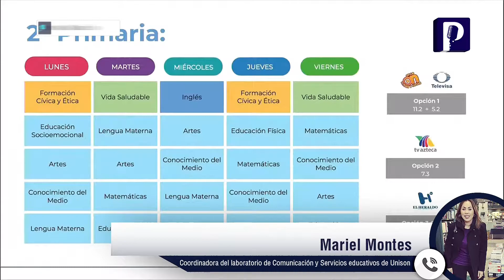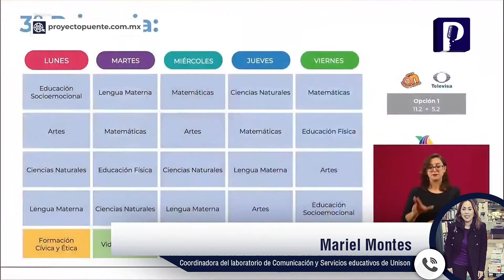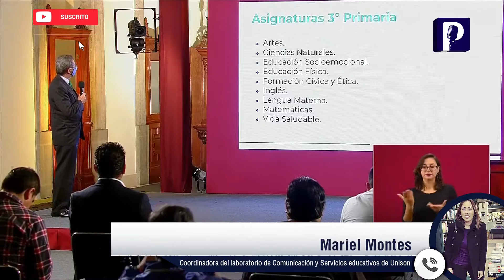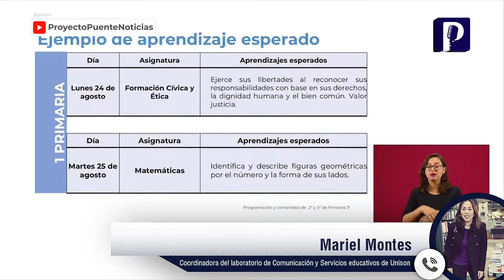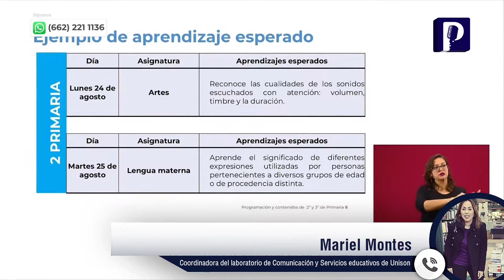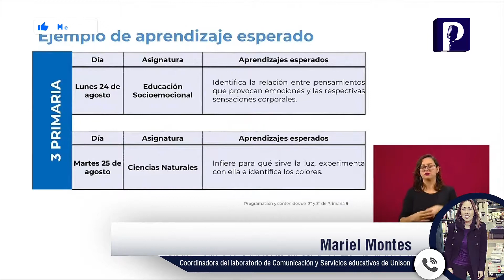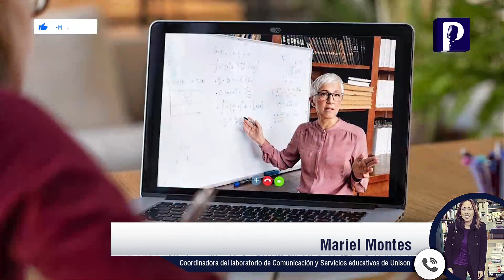Especialista describe cómo sufren padres de familia en este regreso a clases por televisión